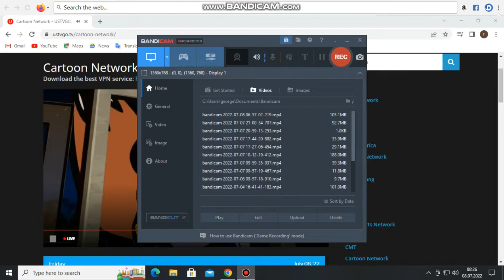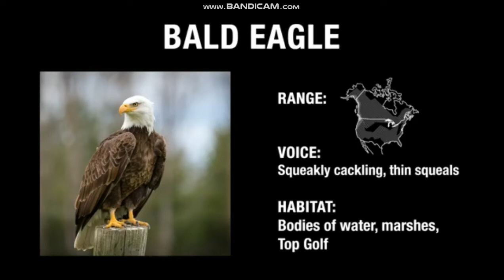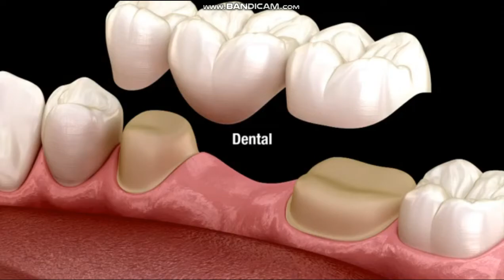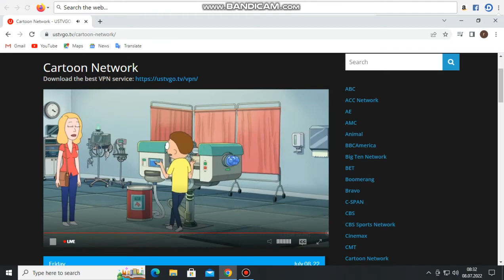Adult Swim USA Commercials Break July08, 2022